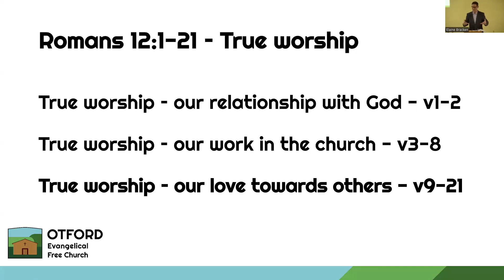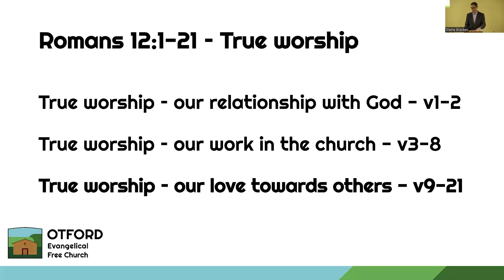True Worship. Romans 12 1.1.23 am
Stuart Cross explains Romans 12 and show us what true worship looks like in view of God's mercy to us.